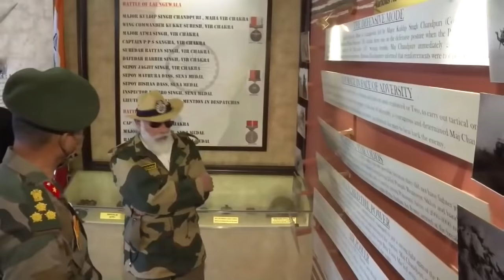PM Modi with Armed Forces in Jaisalmer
Prime Minister Narendra Modi with Armed Forces in Jaisalmer